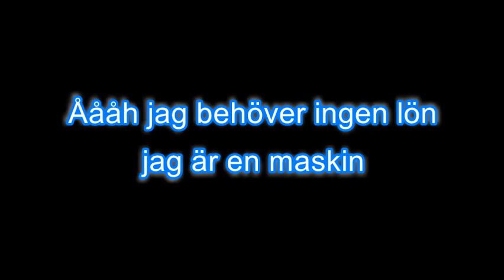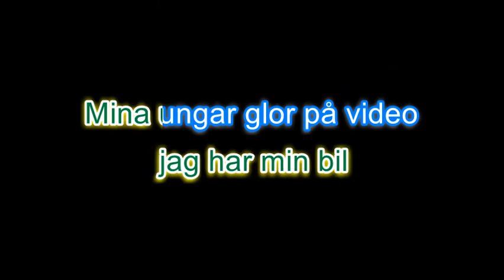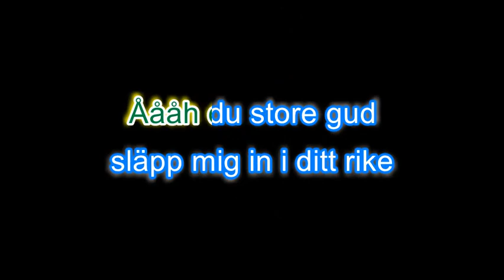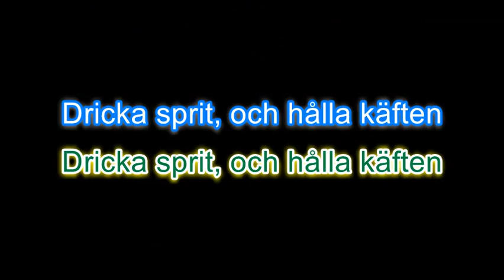De Lyckliga Kompisarna - Dricka Sprit Och Hålla Käften (LYRICS)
De Lyckliga Kompisarna - Dricka Sprit Och Hålla Käften

Åååh jag behöver ingen lön
jag är en maskin
Jag är aldrig sjuk o hemma
jag käkar penicillin
Min bror är miljonär
jag behöver inget understöd
Jag blir aldrig pensionär
då är jag redan död

Avprogrammerare får mig
att tänka friskt och klart
Mitt nya liv blir underbart!

Dricka sprit, och hålla käften
Dricka billig sprit,
och hålla käften
jag vill dit!

Dricka billig sprit,
och hålla käften
jag vill dit!

Jag behöver inga vänner
jag har min bil
Mina ungar glor på video
tar ingen tid
Jag behöver ingen åsikt
vem ser till den?
Jag accepterar det som händer
gud är min vän

Avprogrammerare får mig
En ljusare framtid
kommer snart

Dricka billig sprit,
och hålla käften
jag vill dit!

Dricka billig sprit,
och hålla käften
jag vill dit!

Åååh du store gud
släpp mig in i ditt rike
in i himmelens höjd!

Jag har en synd begått,
jag har varit socialist
Men jag vet att du alltid förlåter!

Dricka billig sprit,
och hålla käften
jag vill dit!

Dricka billig sprit,
och hålla käften
jag vill dit!

Vill du?